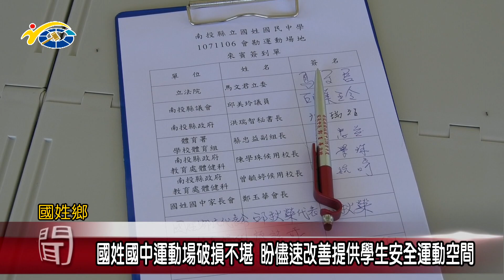20181107 民議新聞 國姓國中運動場破損不堪 盼儘速改善提供學生安全運動空間(縣議員 邱美玲)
日前縣議員邱美玲以及立委馬文君邀請體建署以及縣府教育處到國姓國中會勘，希望針對操場破損危及學生安全部分進行改善。副議長潘一全也希望相關單位能夠重視學生的安全，儘速來改善運動場，讓學生擁有安全的運動空間。